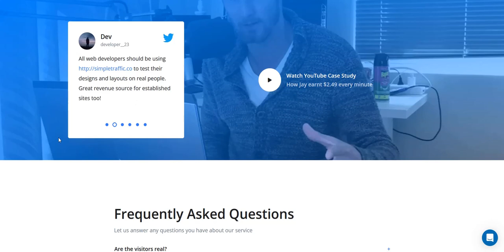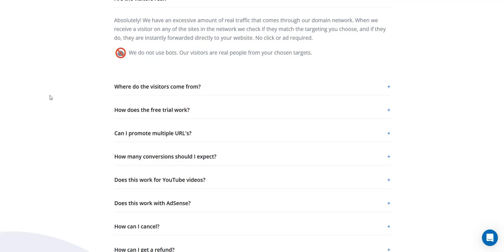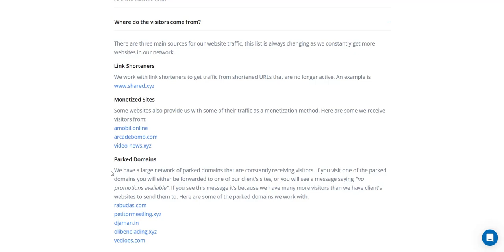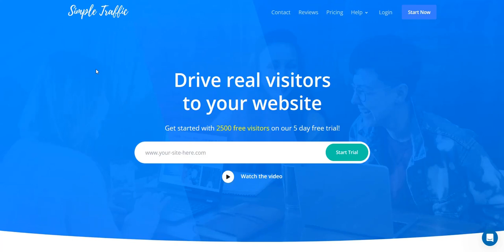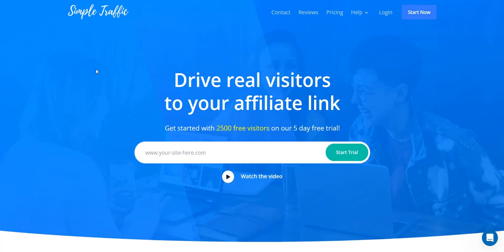Simple Traffic Review - Legit Clicks?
My Simple Traffic Review - legit clicks that convert into sales and boost analytics and rankings? Or just a SimpleTraffic Co scam that is not worth your time?

We look at the pros & cons of this type of traffic source as well as some customer Simple Traffic reviews.